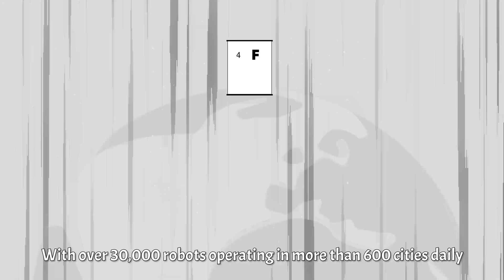KEENON 12Years History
Founded in 2010, KEENON are a global award-winning technology pioneer of indoor intelligent autonomous distribution robots.
We are dedicated to creating a seamless everyday lifestyle for our end consumers through the products we create.

KEENON Robotics is a leading AI company focusing on intelligent service robots for a wide range of purposes. Based on our advanced R&D and manufacturing capability, we are currently present in over 60 countries and our global business is constantly growing.